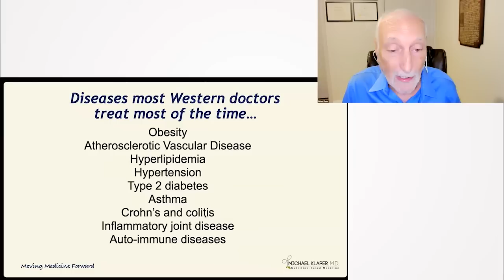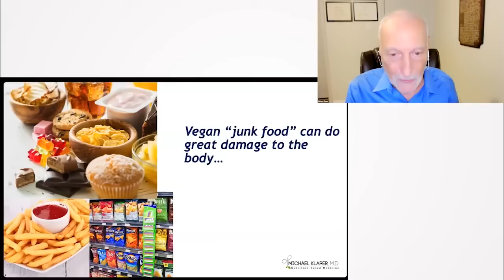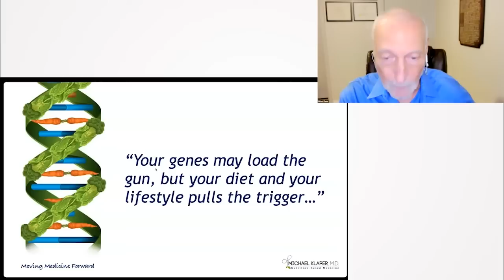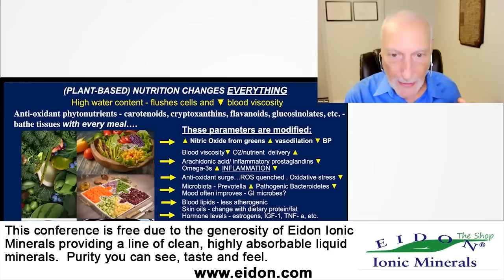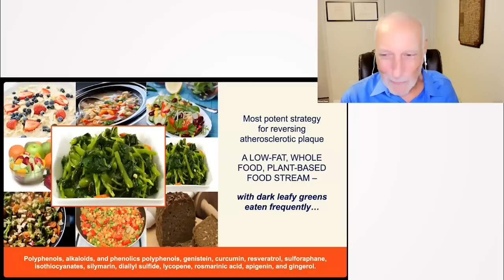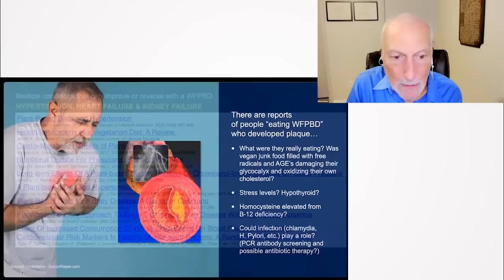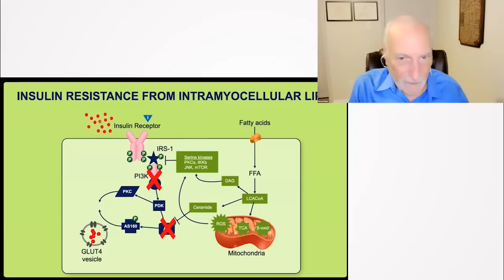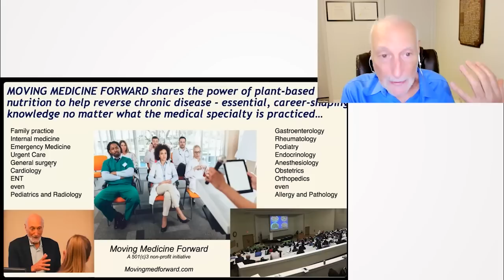Disease Reversal Through Plant-Based Nutrition: Show Me The Science! - Michael Klaper, M.D.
Join Michael Klaper, M.D., in this enlightening journey through the science of plant-based nutrition. Discover the power of whole foods to reverse diseases and transform your health. Learn about the pitfalls of modern diets, and grasp the truth about protein, ketones, and processed foods. Prepare for an insightful, science-backed exploration that could revolutionize the way you eat.

0:00 Transforming Medical Practice: Reversing Chronic Diseases with Dietary Changes
11:14 The Red Tide of a Meat-Based Diet: A Silent Aggravator of Alzheimer's and Other Chronic Diseases
24:25 Reversing Chronic Diseases with a Whole Plant-Based Diet
39:12 The Power of a Plant-Based Diet in Reversing Atherosclerosis: Evidence and Mechanisms
49:22 Revitalizing Your Life through Whole Food Plant-Based Diet
1:09:36 Embarking on the Path of Disease Reversal Through Plant-Based Nutrition
1:16:47 Questions and Answers with Dr. Michael Klaper Part 1
1:30:00 Questions and Answers with Dr. Michael Klaper Part 2